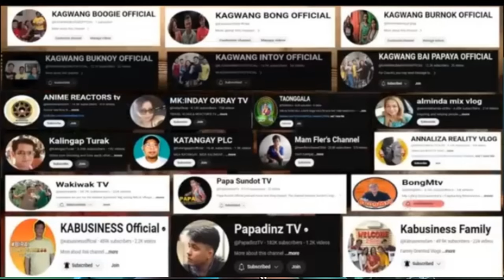KA BUSINESS: ISSUE NI BONG ANG SA AKING SANA (reaction)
una po salahat tapusin ang video bago mag comment ito po ay suggestion lang at di po tayo nasi na makasakit ng damdamin ng kapwa